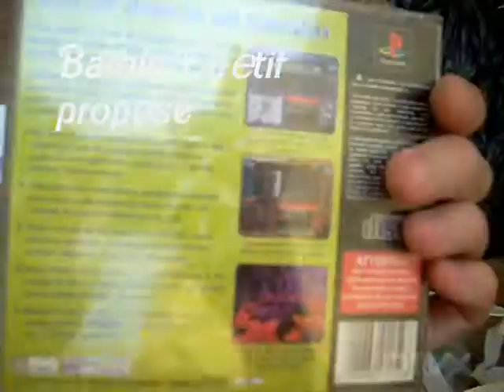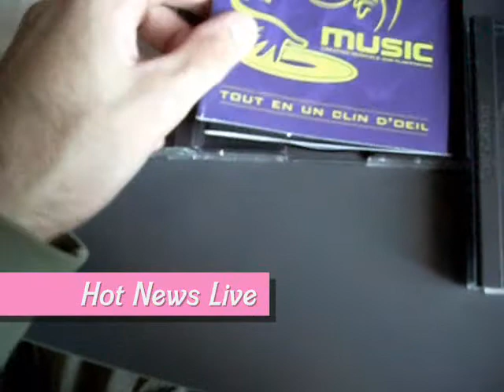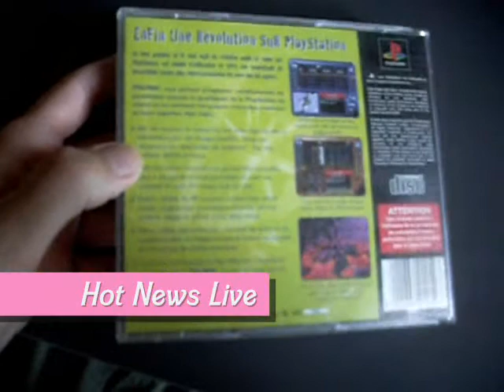Les poubelles du Retrogaming : 14 juillet 2012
Je poste cette vidéo dans le cadre de Graine de Deg, afin de remporter l'épisode 2 avec les humiliations du jury hein.